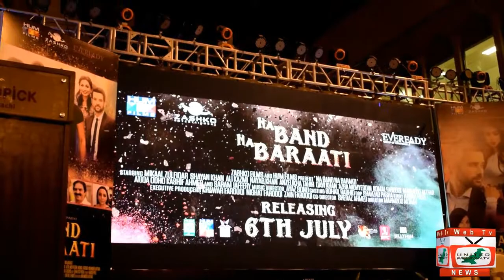Na Band Na Baraati Music launch Highlights 2018